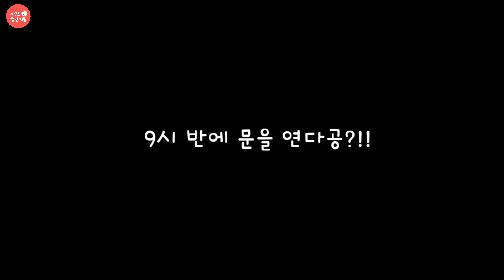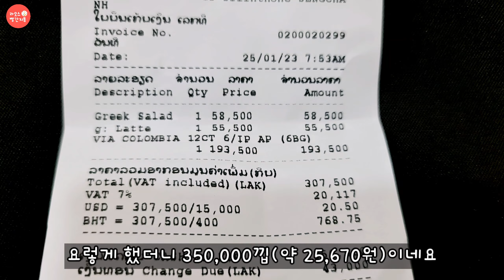Ep.293 라오스 비엔티안 스타벅스 이용할 때 이것만은 주의하세요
2022년 11월 경 드디어 비엔티안에도 첫 스타벅스가 오픈을 했다지요. 라오스에만 스타벅스가 없는 것을 늘 의아하게 여겼던 터라 오픈 소식에 언제 가보나 기회만 보다가 오늘 예정에 없던 급삘을 받아 벼락 방문을 했답니다. 한적한 시간에 방문한 건 나쁘지 않았지만 예상치 못한 불운이 겹쳐 초고속으로 방문을 끝낸 지붕네. 오늘의 이야기도 즐감해 주세요^____^

✅ 이 영상은 뮤팟이 제작한 배경음악을 사용했습니다(유료 구독자)🐱
🎵 In The Morningrm
 • [무료BGM] 기분 좋아지는 배경음악 🙌
🎵 작곡/편곡 - 뮤팟
mewc.at/m6943